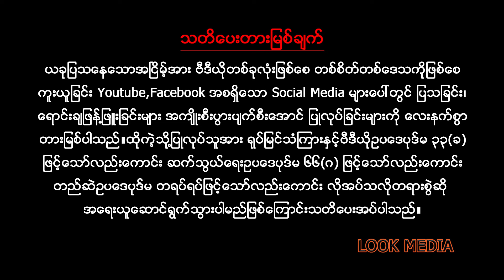ဇြဲအၿငိမ့္ အပိုင္း(၃) / ဇွဲအငြိမ့် အပိုင်း(၃)